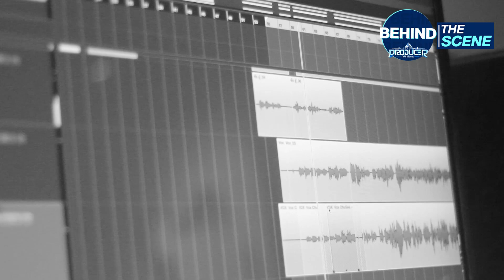กว่าจะเป็นเพลงตัวร้ายที่รักเธอ | Behind The Scene | The Producer นักปั้นมือทอง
The Producer นักปั้นมือทอง
ทุกวันเสาร์ เวลา 18.20 น. ช่อง 7 HD หมายเลข 35
สามารถติดตามได้ใน Facebook Fanpage ได้ที่ลิ้งก์นี้